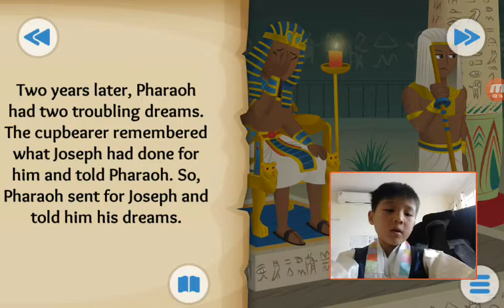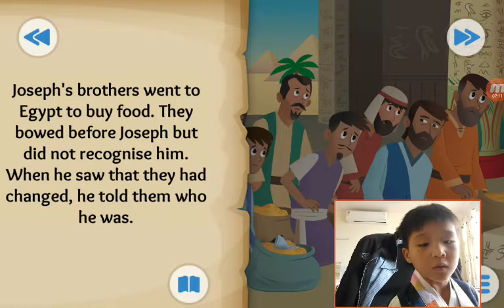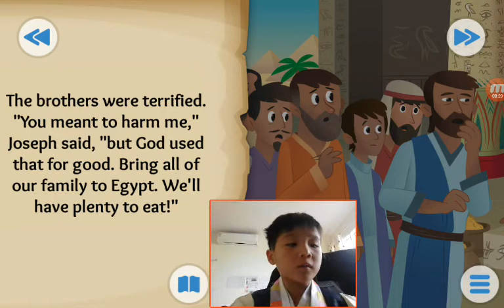‹Kids›Soo：Wonderful Bible Story‹성경이야기›– Dreams Come True about Joseph's rise to power